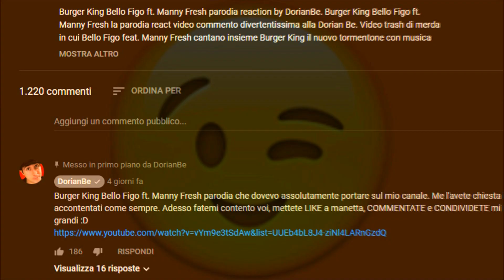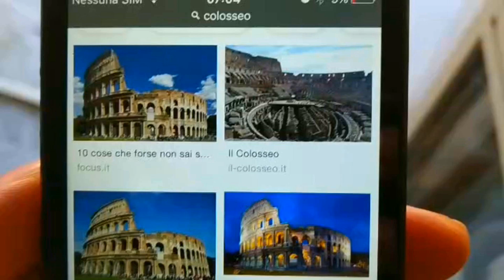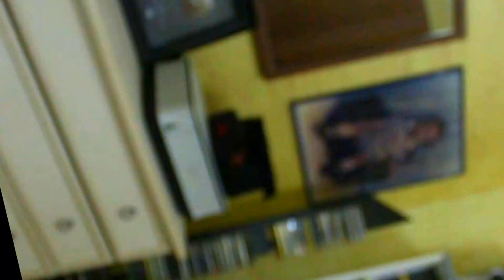VALENTINO BEATBOX RAP CINESE COLOSSEO A ROMA - PARODIA REACTION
Valentino beatbox rap cinese al colosseo a Roma parodia reaction alla DorianBe. Valentino beatbox rap cinese al colosseo a Roma la parodia reaction divertentissima alla Dorian Be lol. Daily vlog epico e trash di Valentino beatbox facebook star chiamato anche Vale Ntino che ricordiamo per i vari beatbox degli animali e i rap cinese, senza musica canta interamente a cappella, fa visita al colosseo di Roma e lo critica. Nello stesso momento in cui comincia a parlare mi viene in mente il suo beatbox rap cinese, nella mia mente cominciano a fioccare pensieri come i mandarini in estate in un campo di frutta in Cina o China in Asia. Mi sono scassato dalle risate sia a registrare che a montare questo video trash di merda sul Valentino beatbox al colosseo a Roma. Avevo già visto tempo fa questo bellissimo video epico e spero davvero di farvi ridere anche a voi per quanto mi sono divertito nel rivedere nuovamente questo video virale. Questo video parodia reaction virale non sul rap cinese epico di Valentino Beatbox ma su Valentino beatbox al colosseo a Roma non è un'offesa, e non è stata fatta per offendere nessuno ma tale video è stato creato solo a scopo di intrattenimento, satira, ironia, e umorismo. Vi invito inoltre a guardare altre mie parodie divertenti, parodie musicali e video divertenti. parodia reaction dorianbe Mettete LIKE a manetta raga mi raccomando, COMMENTATE e CONDIVIDETE grandi :D

Buona visione e se volete altre parodie di giochi, parodie divertenti di film, parodie epiche di musica e canzoni, parodie divertentissime di pubblicità, parodie di youtuber di youtube Italia e youtubers mondiali, scrivetemelo come sempre nei commenti e lasciate un bel mi piace per questo video divertente Walt Disney XD